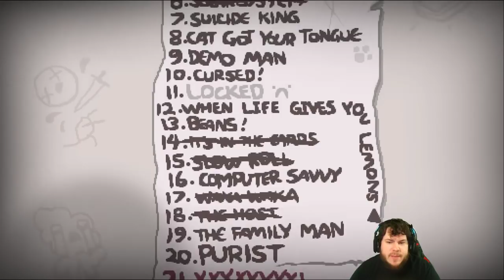Afterbirth+ Unlocks #40 - Lemon Challenge - Cobalt Streak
I don't even want Guppy.
- Streams every day starting at 5 PM CST!